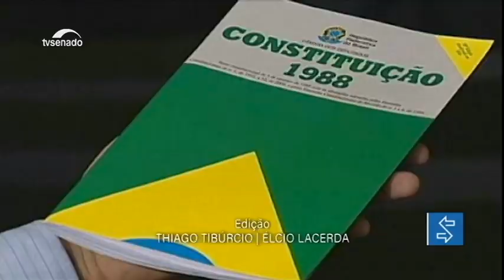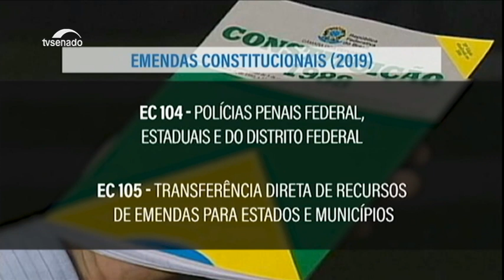Seis emendas constitucionais são promulgadas em 2019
A Constituição foi mudada seis vezes este ano. O número de emendas constitucionais promulgadas somente é menor do que o registrado em 2014.